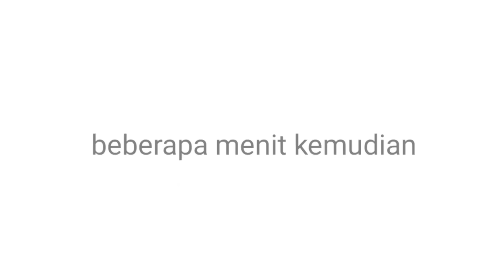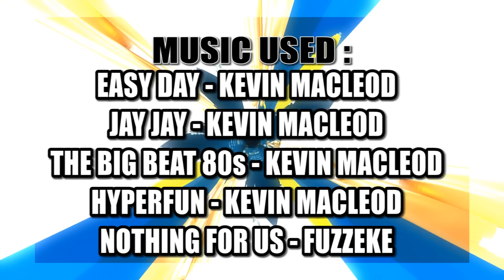Random Potion Collab Minecraft Animation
"Terima kasih banyak kepada semua yang telah memberikan dukungan dan partisipasinya dalam Publik Collab ini . kontribusi kalian sungguh berarti bagi kami di Video ini. Mari terus bersama-sama dalam perjalanan ini, dan jangan lupa untuk tetap terhubung dengan kami di platform ini. Terima kasih atas semuanya!"
Dan mohon maaf yang animasinya tidak masuk di karenakan ada beberapa aspek wajib yang tidak terpenuhi, jangan berkecil hati dan nantikan publik collab yang lebih menarik lagi nanti kedepannya